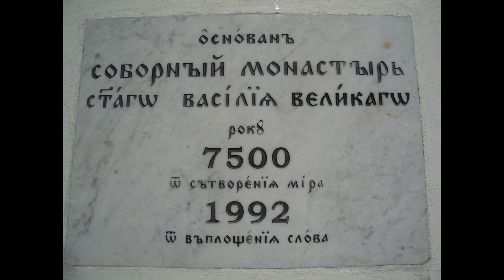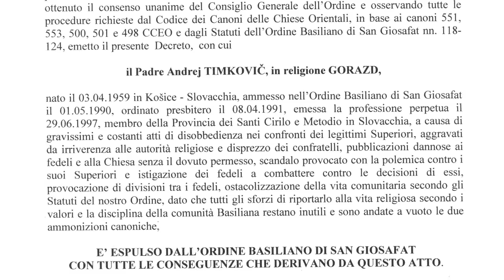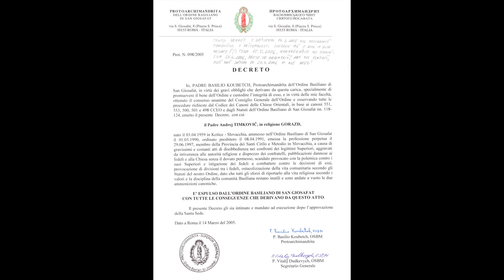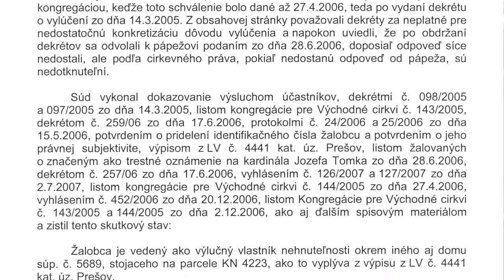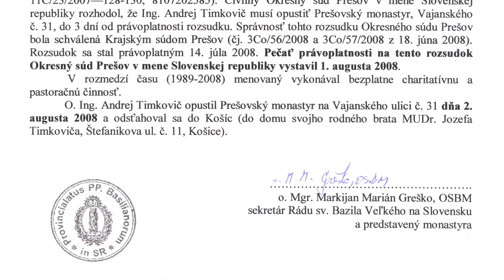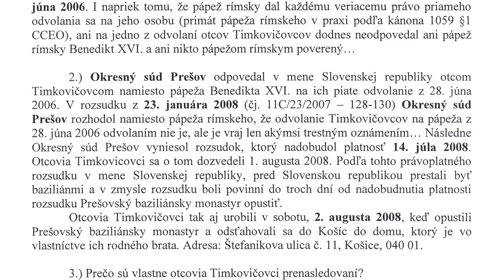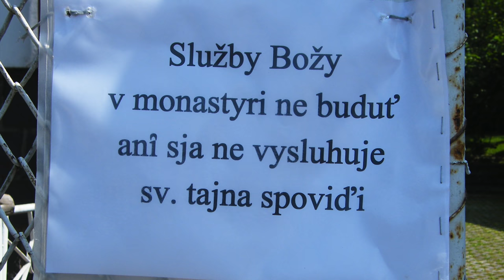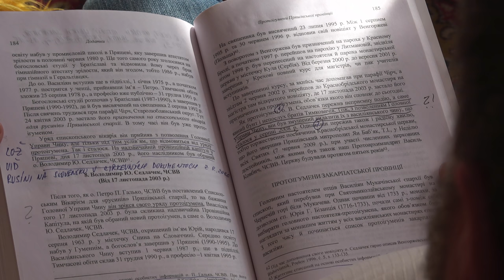Timkovic 46 Blahoslaveny nespravodlivy rozsudok o vyhodeni z Radu 2019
Keď mních alebo rehoľník utečie z monastyra alebo kláštora a zdržuje sa 12 mesiacov na neznámom mieste s cieľom vymaniť sa od poslušnosti svojim predstaveným, Kongregácia v Ríme ho dekrétom natrvalo a definitívne vylúči zo spoločenstva zasvätených osôb. Teda v praxi sa vždy čaká jeden rok a keď sa mních do toho času nevráti, vystaví sa v jeho neprítomnosti oficiálny dekrét o jeho vylúčení, s tým, že predstavení mu to majú oznámiť len čo ho nájdu, resp. len čo zistia miesto jeho nezákonného pobytu. Keďže takýchto prípadov v poslednej dobe intenzívne pribúda, pápež František v špeciálnom motu proprio pod názvom Communis vita vsunul 19. marca r.2019 túto dávnu prax do oficiálneho textu kánonického práva, s tým, že po 12 mesiacoch nezvestnosti dotyčná osoba ipso facto, teda samým skutkom prestáva byť členom Rádu alebo rehole.
Tento mechanizmus vylúčenia uprchlíkov z monastyrov a kláštorov chceli nespravodlivo a úlisne použiť na vylúčenie dvoch rodných bratov, otcov Timkovičovcov mníchov Rádu sv. Bazila Veľkého s večnými slávnostnými sľubmi, a to i napriek tomu, že obaja non stop prebývali, modlili sa a pastoračne verejne pôsobili v Sobornom baziliánskom monastyre v Prešove na Vajanského ulici č. 31. Vystavením nezákonného a protiprávneho dekrétu bez adresáta, bez uvedenia KONKRÉTNEJ viny a s falošným dátumom posunutým o jeden rok a dva mesiace (= 14 mesiacov) dozadu  chceli vytvoriť dojem o tom, akoby otcovia Timkovičovci svojvolne utiekli z monasyra a viac ako 14 mesiacov sa zdržiavali mimo monastyra a spoločenstva spolubratov mníchov na neznámom mieste. Bratia - otcovia Timkovičovci však študovali obaja kánonické právo v Ríme, takže poznali súdnu trestnú prax Vatikánskych dikastérií a v dôsledku toho neopustili monastyr ani po OSOBNOM, do ich VLASTNÝCH  RÚK doručenom neplatnom zmanipulovanom dekréte o ich údajnom úteku z monastyra a následnom vylúčení, navyše s falošným dátumom. Dekrét o vylúčení , ako to vyplýva už zo všeobecného civilného aj cirkevného trestného práva, musí obsahovať okrem dátumu odkedy nastalo vylúčenie, aj KONKRÉTNY DELIKT, pre ktorý je dotyčný vylúčený a musí mať adresáta.
Žiadali telefonicky príslušné úrady v Ríme o vysvetlenie, ale namiesto vysvetlenia boli, ako už neraz v histórii sa stalo (Savonarola, majster Ján Hus), vydaní napospas svetskej moci. Okresný súd v Prešove, nekompetentný rozhodovať vo veci viacnásobného odvolania do Ríma, svojvoľne rozhodol aby sa Timkovičovci, keďže vraj nie sú mníchmi, sa do troch dní vysťahovali z monastyra v Prešove. Tak 3. augusta 2008 pod hrozbou trestu odňatia slobody na 5 ROKOV opustili monastyr a presťahovali sa do rodičovského domu v Košiciach, kde živoria v hmotnej núdzi a už 11 rokov (2019) sa hlásia na úrade práce a žiadajú pápeža o vyriešenie ich, teraz už siedmich odvolaní v tej istej veci. 11 rokov opätovne a opätovne písomne žiadajú košického gréckokatolíckeho biskupa J.E. Milana Chautura, CSsR o prijatie do pastorácie... Ani pápež František, ani biskup Chautur neodpovedajú. Ohluchli a onemeli ako ten v Christovom podobenstve, čo prišiel do svadobnej siene bez svadobného rúcha... neuvedomujú si zrejme, že ich čaká ten istý osud ako jeho.

Všimnite si, že v archívnych záznamoch (filmy) z r. 2008 použitých v tomto filme oo. Timkovičovci nemajú oblečené stichare pri Bohoslužbách... Vtedajší protoihumen o. V. J. Sedláček, OSBM, totiž raz v noci v r. 2006 z monastyrskej cerkvi Prešovského monastyra pobral všetky kňazské rizy, stichare..., aby oo. Timkovičovci nemali na čom slúžiť a ako slúžiť Bohoslužby...

Timkovič 46 Blahoslavený nespravodlivý rozsudok o vyhodení z Rádu 2019

Credit to youtube music:
Inspiring Story - (No Copyright) Cinematic Background Music For Videos & Films - by AShamaluevMusic
Music Info: Inspiring Story - AShamaluevMusic.